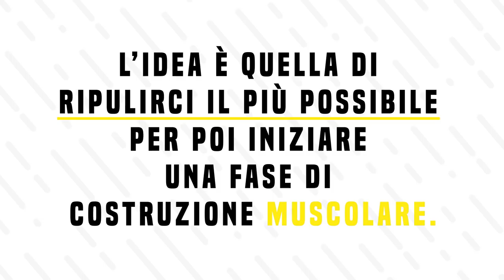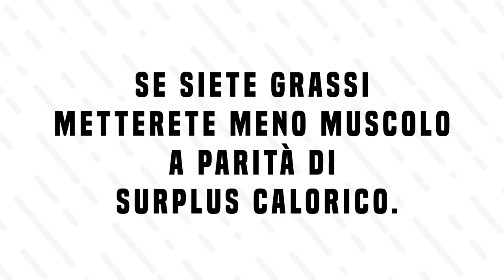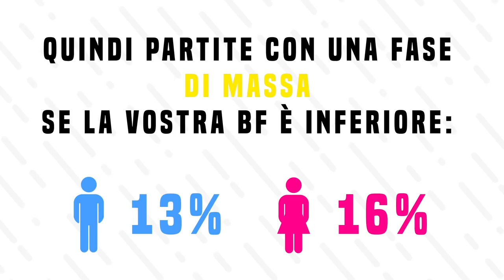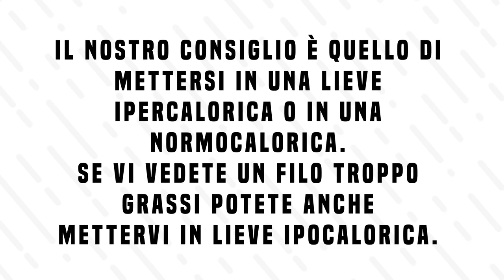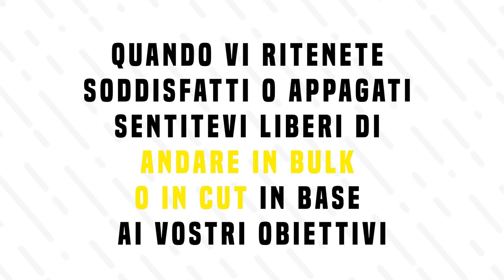Massa o Definizione? Come scegliere?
Meglio fare un periodo di massa o uno di definizione? In base a quali criteri dobbiamo scegliere? Lo scopriremo in questo episodio!

LINK UTILI

Come contattarci?!

-rhinocoaching.it-